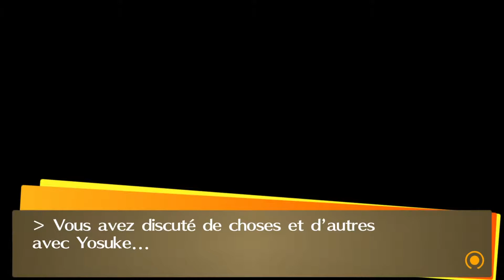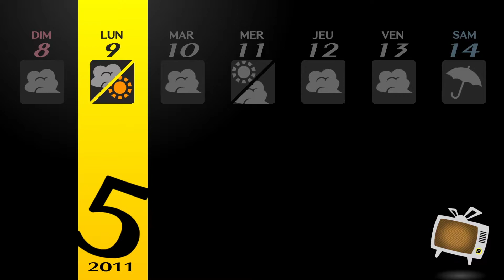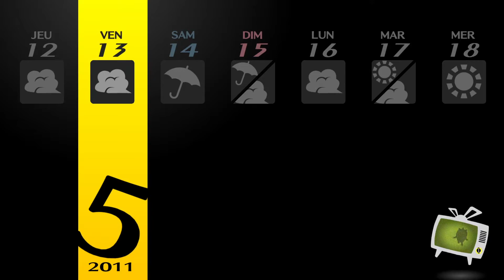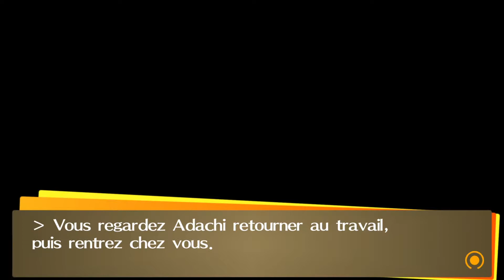PERSONA 4 GOLDEN #13 - PREMIERS EXAMENS